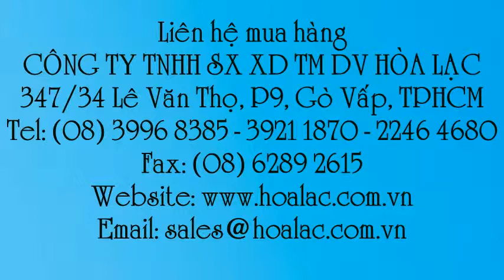Nippon WeatherGard Sealer - sơn lót ngoại thất thùng 18L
Liên hệ: Công ty TNHH SX XD TM DV Hòa Lạc Tel: - 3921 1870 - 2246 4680 Sơn lót ngoại thất chống rêu mốc Nippon WeatherGard thùng 18 lít , Sơn lót ngoại thất chống rêu mốc Nippon WeatherGard, Sơn lót ngoại thất chống rêu mốc Nippon, Sơn lót ngoại thất chống rêu mốc, Sơn lót ngoại thất gốc nước Nippon WeatherGard thùng 18 lít, Sơn lót ngoại thất gốc nước Nippon WeatherGard, Sơn lót ngoại thất gốc nước , Sơn lót ngoại thất Nippon WeatherGard , Sơn lót ngoại thất Nippon WeatherGard thùng 18 lít , Sơn lót ngoại thất Nippon thùng 18 lít , Sơn lót ngoại thất Nippon 18L , Nippon WeatherGard Sealer - sơn lót ngoại thất thùng 18L, Nippon WeatherGard Sealer - sơn lót ngoại thất , Nippon WeatherGard Sealer - thùng 18 lít , Nippon WeatherGard Sealer - 18 lít , Sơn lót ngoại thất , Nippon WeatherGard Sealer , Sơn lót ngoại thất Nippon , Sơn lót ngoại thất Nippon WeatherGard Sealer , Sơn lót ngoại thất Nippon WeatherGard Sealer- thùng 18 lít